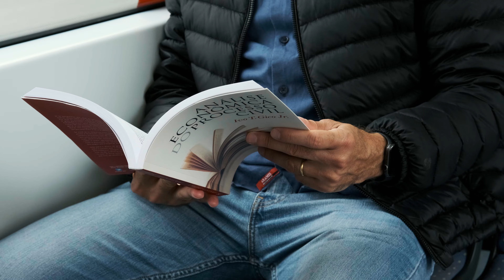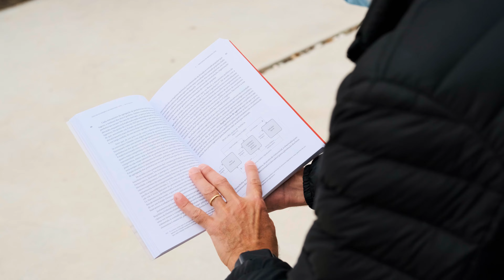Dupla Titulação em Alicante | Marcelo | Univali Internacional